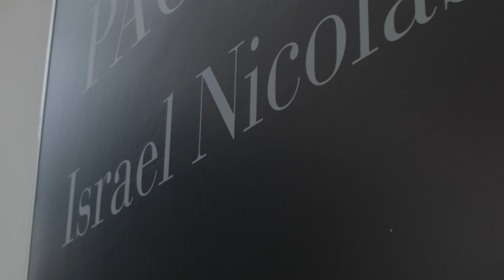israel nicolas torres/ freelance artist & illustrator